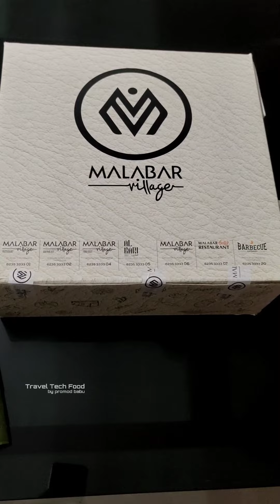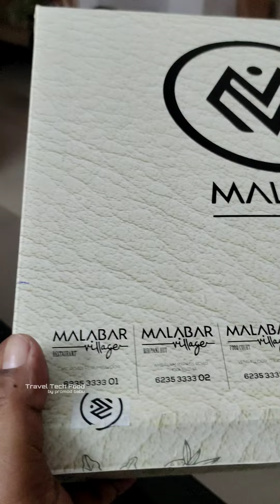ഓണസദ്യ ബോക്സിൽ ! Onam Sadhya Box at Malabar village l Thodupuzha I Perumbavoor